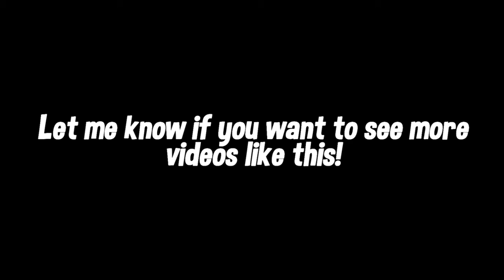EXPLODINGTNT PLAYS ROBLOX! | Minecraft & Roblox AUDIO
AUDIO characters can talk now in the vid! they are all voiced by me